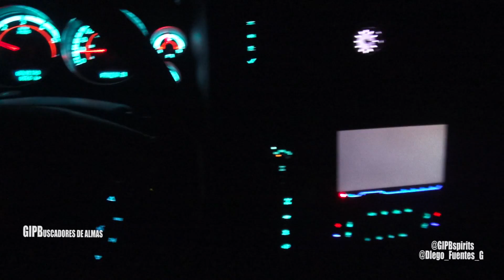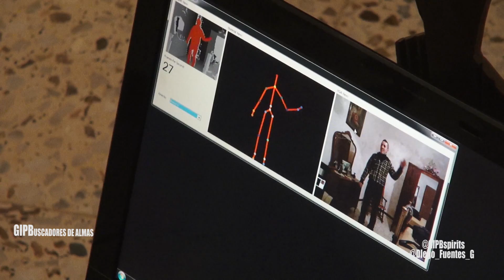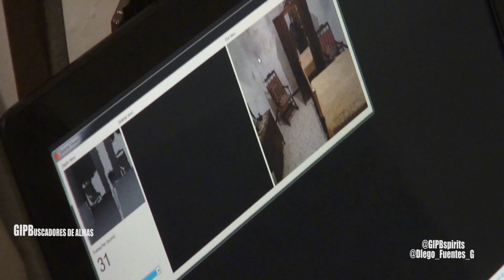1/3 GHOSTS RECORDED WITH KINECT CAMERA (HOUSE FACES OF MORALEDA BELMEZ)